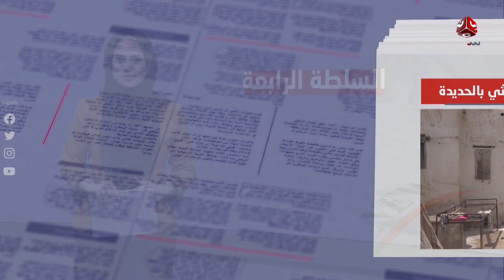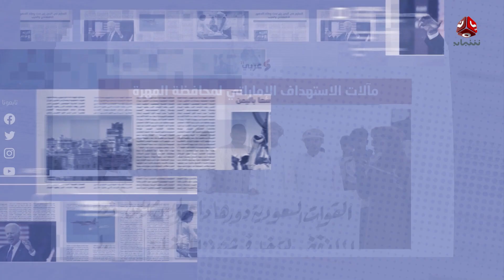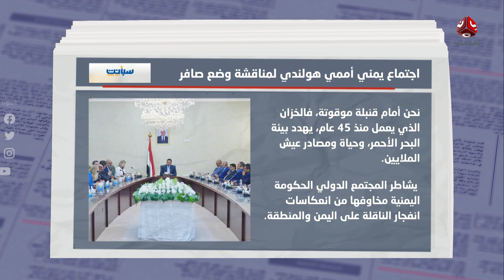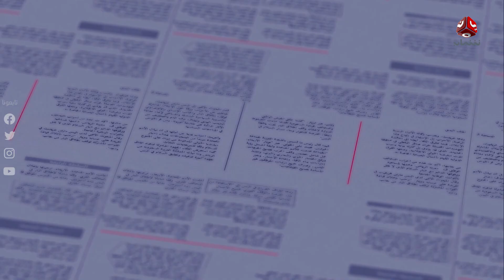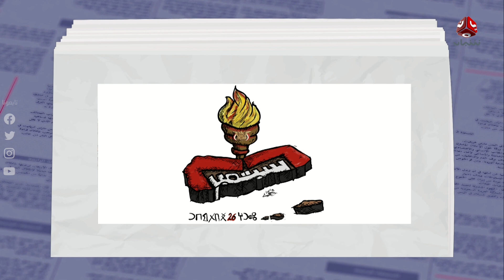السلطة الرابعة | 17 - 09 - 2022 | تقديم سلام القيسي | يمن شباب